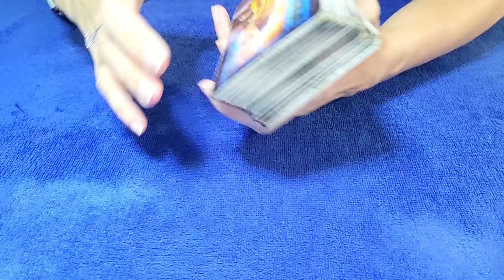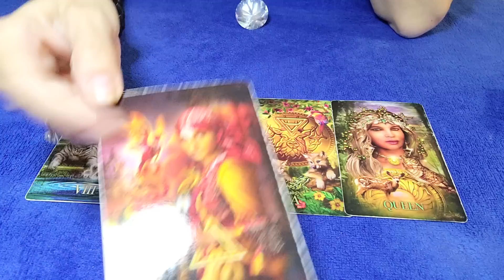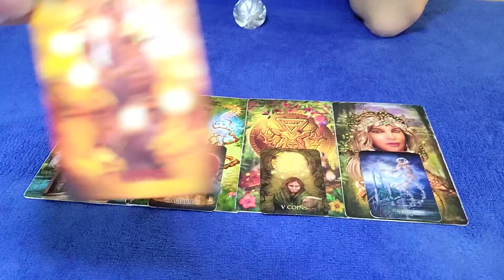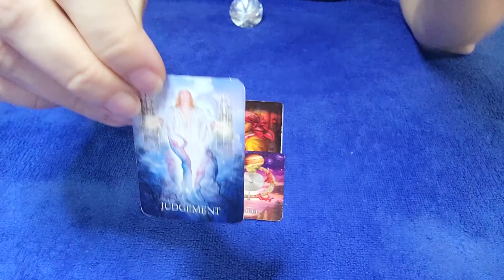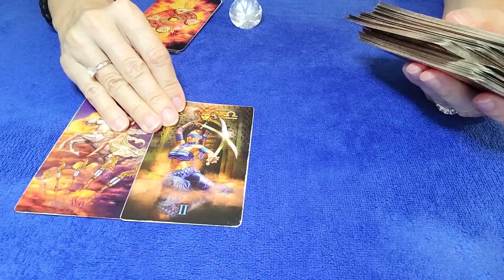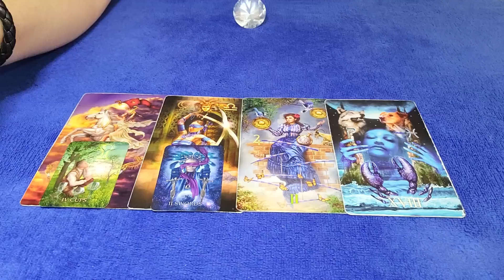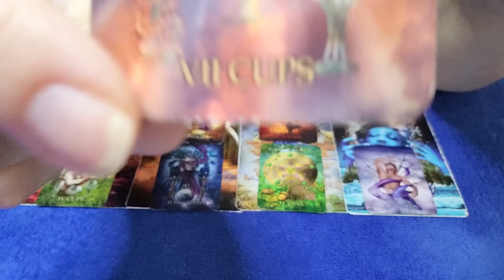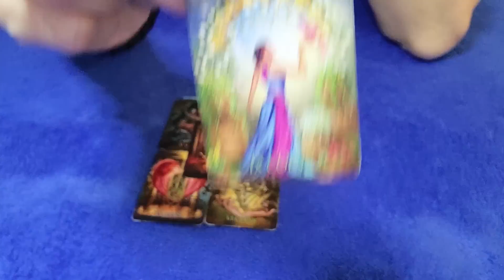PISCES - THEIR PAST IS QUESTIONABLE... ⚖🤔❣ SEPTEMBER 2023